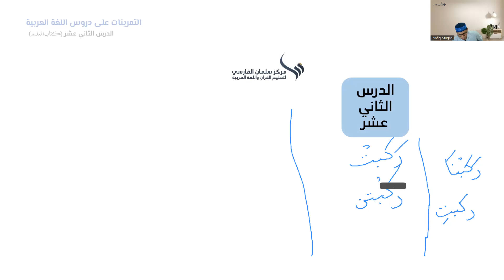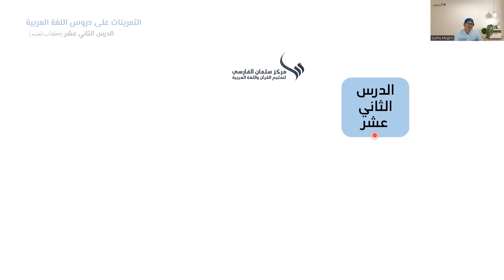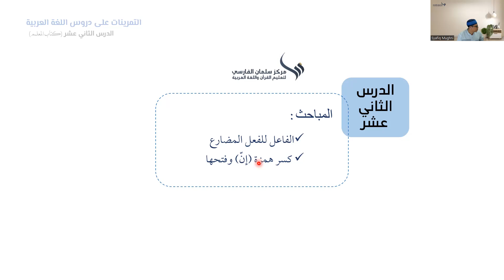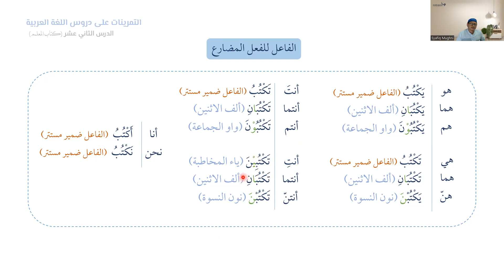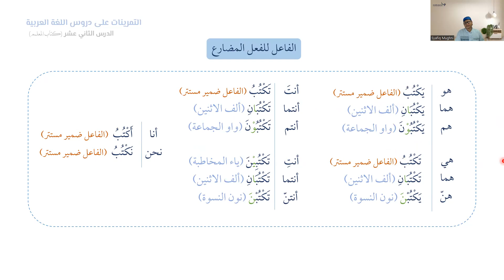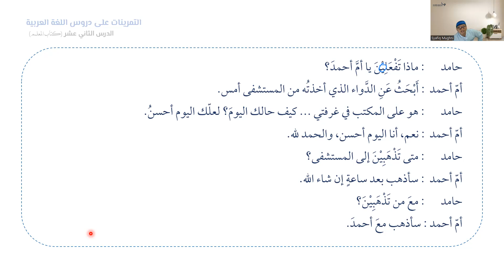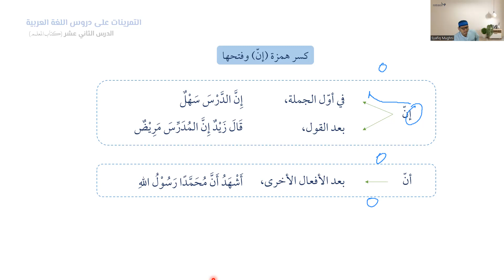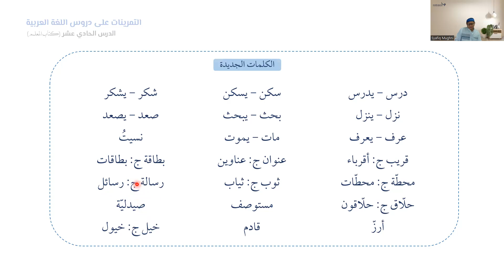KUBARO 4A | PELAJARAN 12 | الدرس الثاني عشر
الفاعل للفعل المضارع
 كسر همزة (إنّ) وفتحها